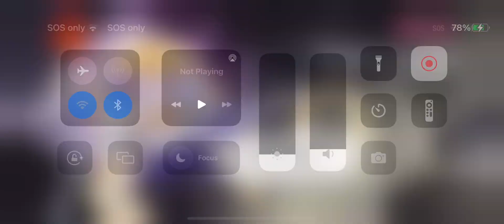Pastry Cookie Unlocked!